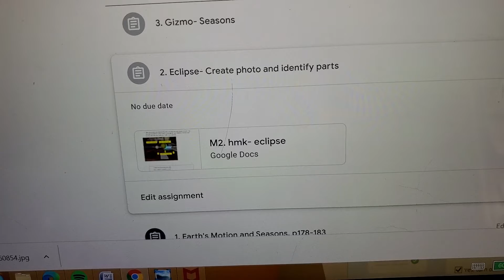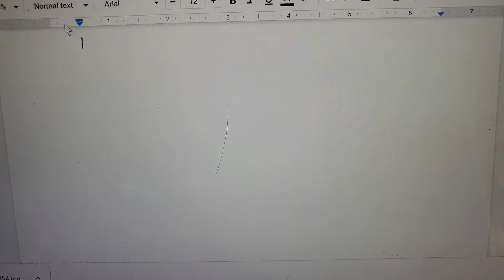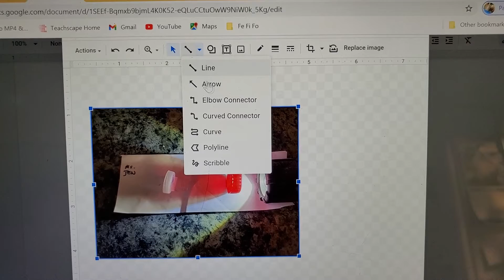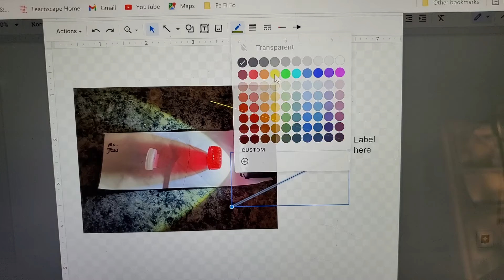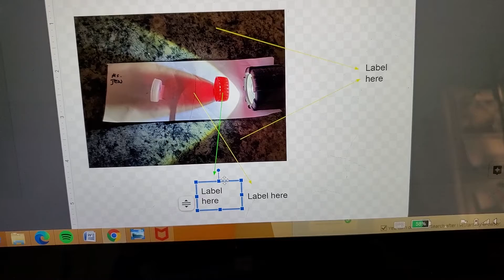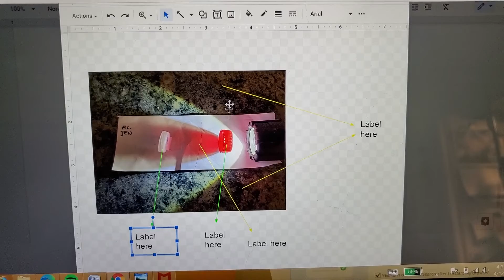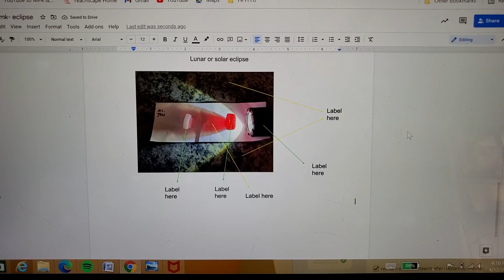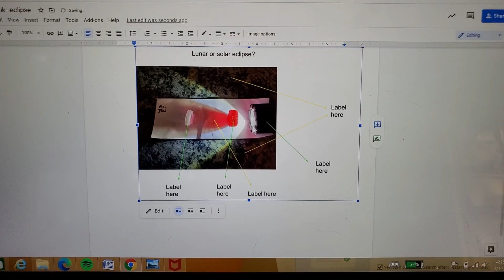Upload eclipse pic and label using Google Drawing (part 2 of 2)